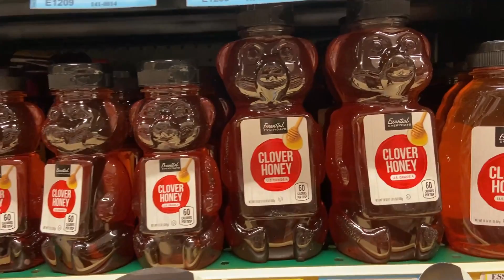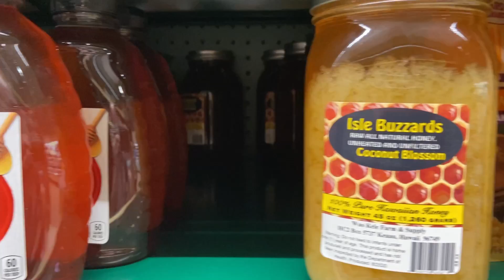Honey University: Health Benefits of Honey - Fact and Fiction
Is honey really good for you?? In our latest Episode of Honey University,Dr. Michael Domeier, owner of the Rare Hawaiian Honey Company, dispels one of the greatest myths regarding honey and health, but he also shares health benefits that are scientifically proven and published in the scientific literature. Take a peek and see how honey can improve your health!